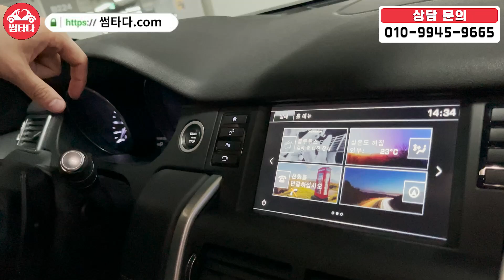꼭 봐야하는 영상!! 천만원대는 다 팔려서 없는데! 오늘 딱 들어왔습니다! 프리미엄 SUV 4륜구동과 공간이 이 차의 선택 이유!